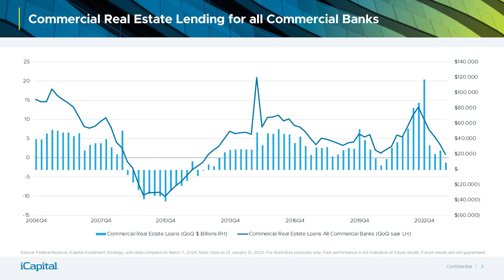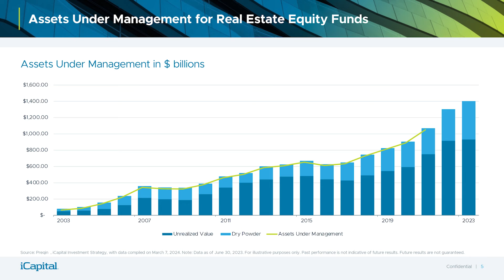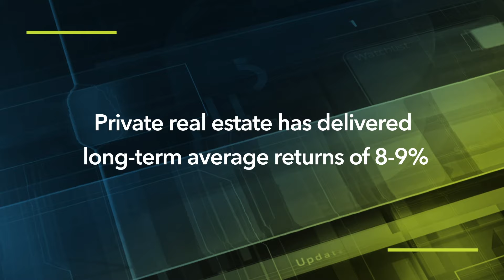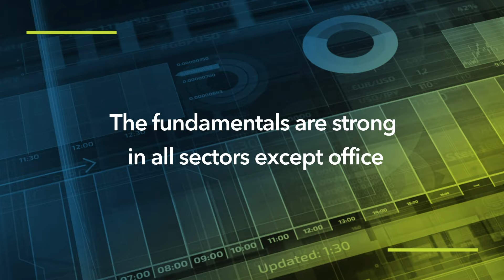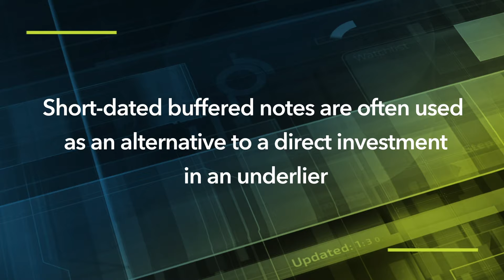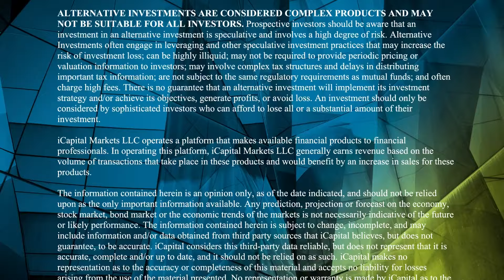Beyond 60/40 Ep. 15: Private markets, real estate investing, and advisor protection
This week Anastasia Amoroso, iCapital Chief Investment Strategist, talks about what caught her eye in private markets and is later joined by Hugh Macdonnell of Clarion Partners and Mike Comparato of Benefit Street Partners to discuss the equity and debt sides of real estate investing. Then, in the spirit of Women's History Month, Karin Sammon, iCapital Managing Director of Private Wealth Solutions, sits down to answer the viewer question of the month asking about added protections during market highs.